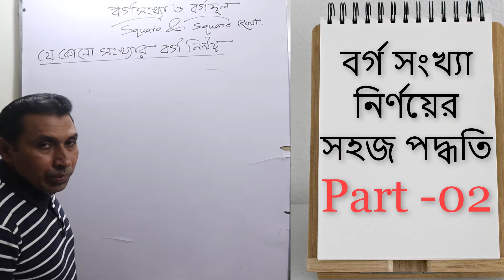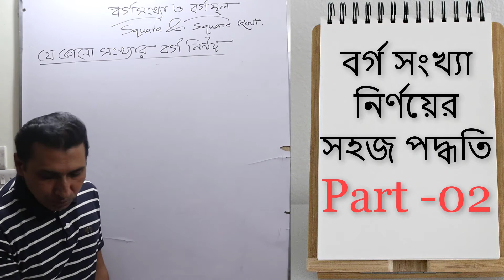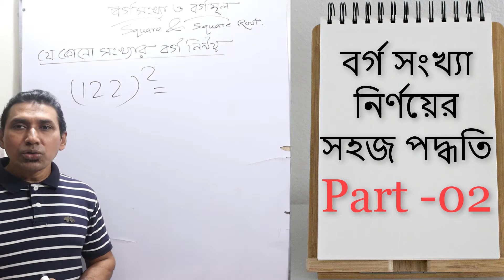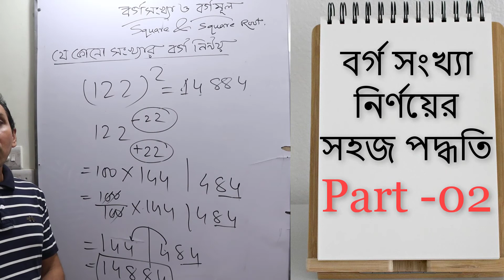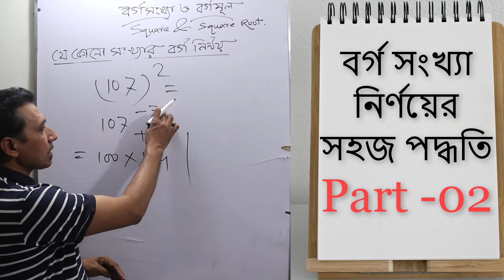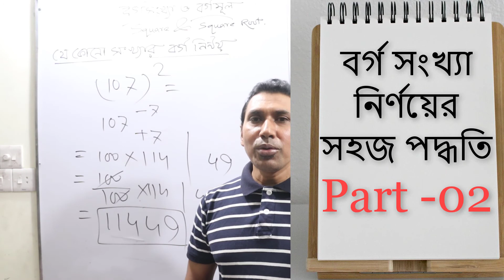বর্গ সংখ‍্যা নির্ণয়ের সহজ পদ্ধতি || Part - 02 || M.M.Russell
Contact with me for any query.